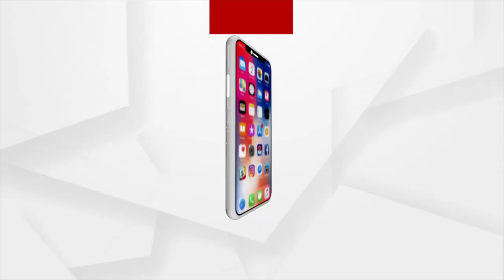ସ୍ଵାଭିମାନ ଅଞ୍ଚଳ ଦାର୍ଲାବେଡା ରେ ଜଳ ସମସ୍ୟା ।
ମାଲକାନଗିରି ଜିଲ୍ଲା ସ୍ଵାଭିମାନ ଅଞ୍ଚଳ ଯୋଡାମ୍ବୋ ପଞ୍ଚାଯତ ର ଦାର୍ଲାବେଡା ଗାଁ ରେ ଫେଲ ମାରିଛି ସରକାରଙ୍କ ବସୁଧା ଯୋଜନା । ଗାଁ ରେ ଅଛନ୍ତି 100 ରୁ ଅଧିକ ପରିବାର କିନ୍ତୁ ଅଛି ମାତ୍ର 2 ଟି ନଳକୂପ ଏବଂ ସେଥିରୁ ଗୋଟିଏ ଖରାପ